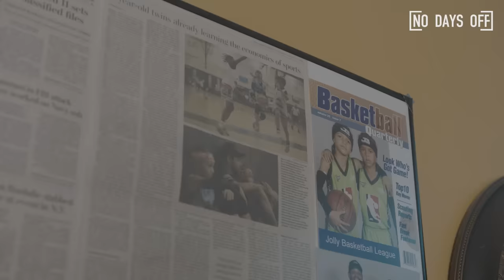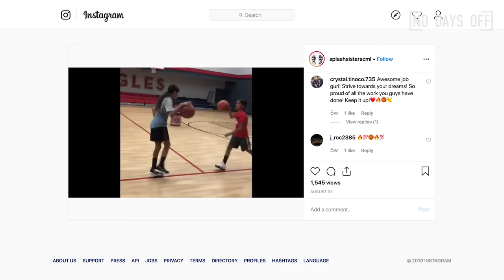These TWIN Sports Prodigies Are Up NEXT! 💪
No Days Off presented by the Legend of Zelda™: Tears of the Kingdom game.
These twin sports prodigies are DOUBLE TROUBLE for their opponents. Here’s how these brothers & sisters balance the importance of their games with life at home.